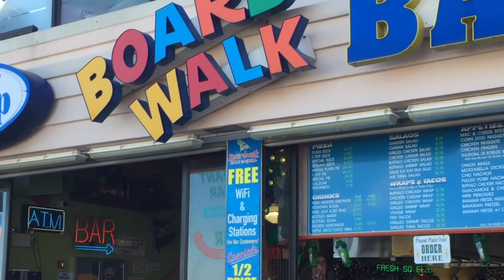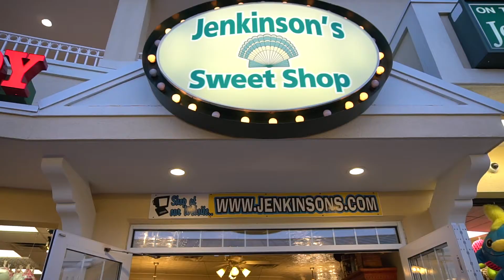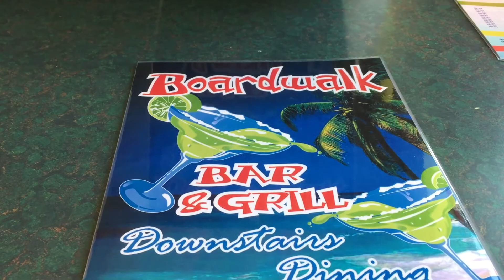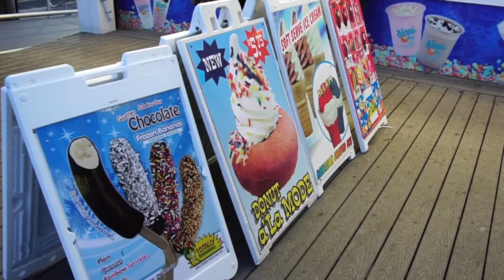Jenkinson's Boardwalk | Best Places for Fun by the Beach Without Going in the Water or Sand Area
Beaches with boardwalks are great vacation options for people that do not want to go in the water, step on sand, bake in the sun to get a tan, or wear a bathing suit all day. I love the beach but sometimes I get bored and want a little variety but still be near the ocean. There are numerous fun beach resort destinations with boardwalks and they could also be relatively economical options especially if you live within driving distance and can avoid the airline travel expense. This video features the Jenkinson's boardwalk (great for families on a budget) located in Point Pleasant Beach New Jersey (NJ) with an honorable mention to Atlantic City and it's charming boardwalk. Jenkinson’s boardwalk even has an aquarium with exhibits of fish, coral reefs, penguins, sharks & other marine life. I typically prefer the warmer more picturesque waters of paradise locations like the Bahamas. However, beach boardwalks offer a variety of other interesting fun experiences so sun bathing & getting in the water is not the priority. Plenty of boardwalk dining options from grab & go or sit down options and even carnival/amusement park type games/activities/attractions will keep people of all ages and preferences happy and content.